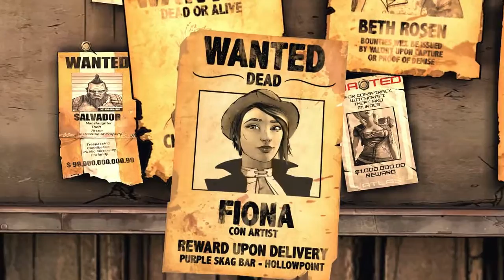Tales from the Borderlands [Episode 2] part 9 (no commentary)